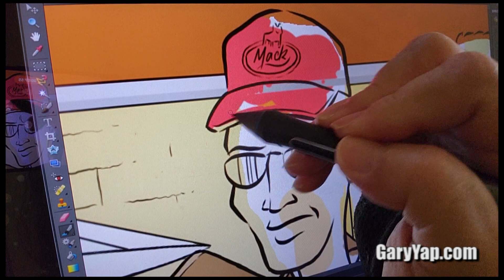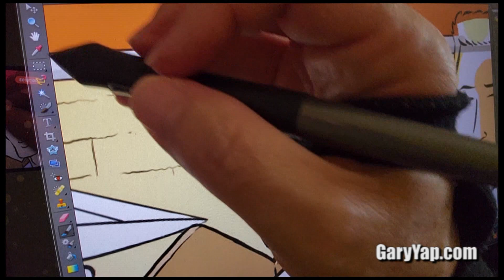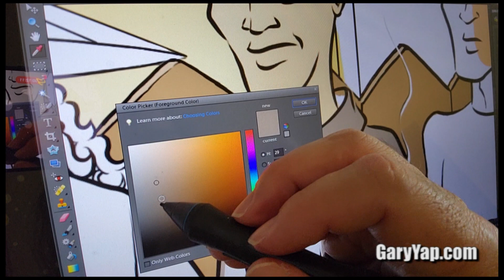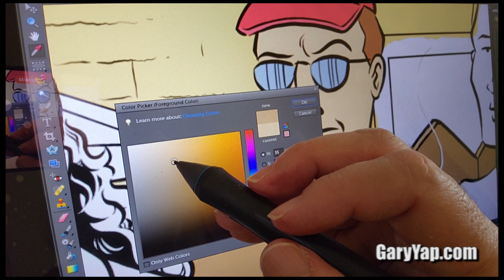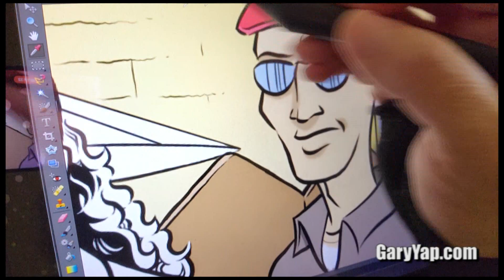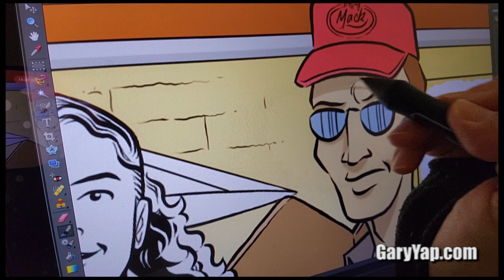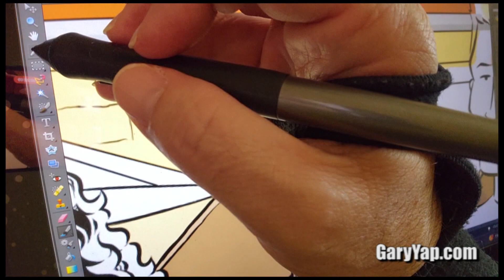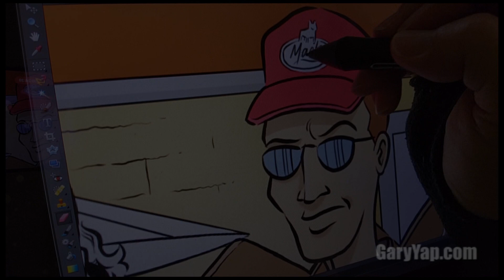King of the Hill: This One's For Zorrilla - 08